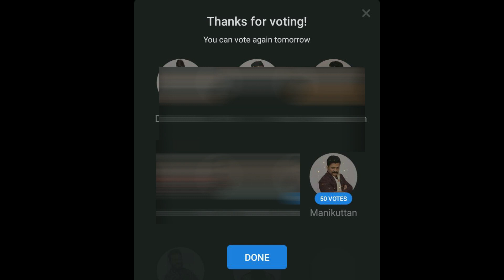M K FANS/ Big Boss Season 3 Malayalam/ മണിക്കുട്ടൻ ആരാണെന്ന് നിങ്ങൾക്കറിയുമോ /Mk fans army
VOTE FOR M K
VOTE FOR
Big boss seasons 3

vote for manikuttan
mk
big boss season 3
actor manikuttan